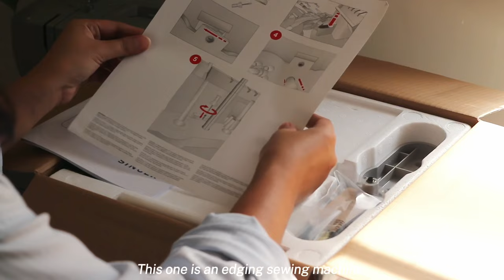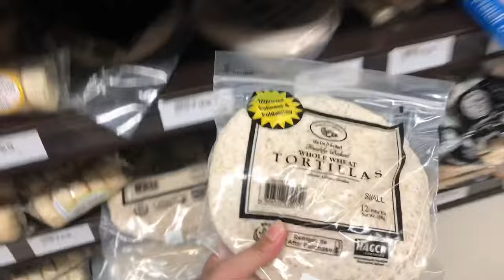Life in Manila Vlog 🇵🇭 Grocery Shopping | Unboxing Singer Sewing Machine | cozy vlog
Hello everyone!

For today’s vlog it’s a simple day of my life. Unboxing my sewing machine for our business plus grocery shopping. I hope you like it. :)